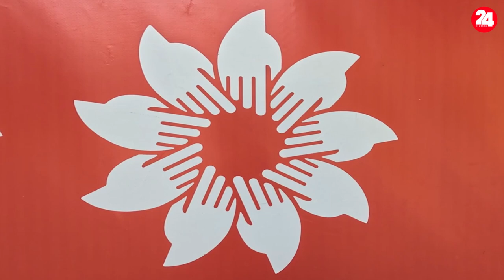28 DE JULIO 2024 DIA DE LAS INSTITUCIONES DE CANTABRIA EN PUENTE SAN MIGUEL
Se conmemoró un año mas el Día de las Instituciones